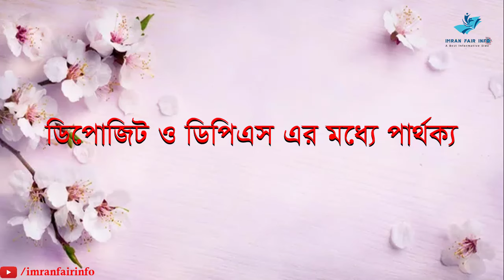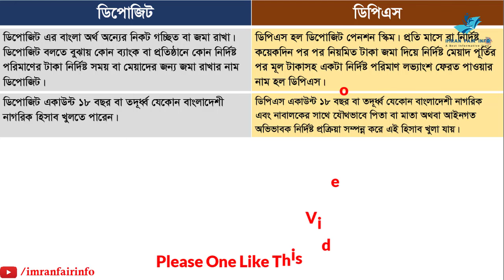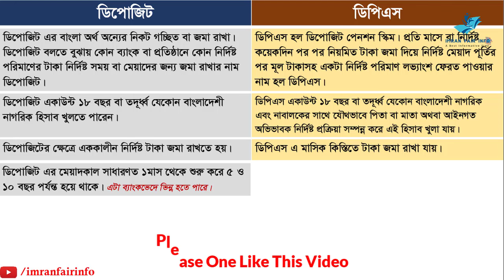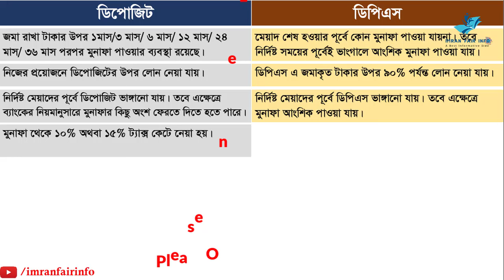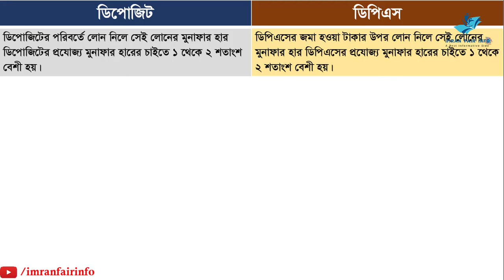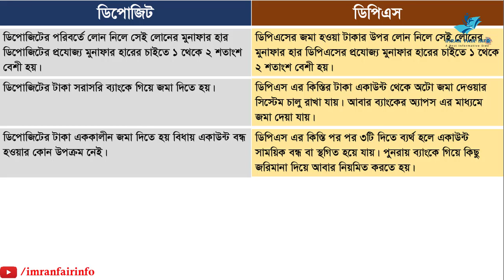ডিপোজিট ও ডিপিএস ব্যাংক অ্যাকাউন্ট এর মধ্যে পার্থক্য কি? Bank deposit vs dps account difference.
ব্যাংক ডিপোজিট ও ডিপিএস  এর মধ্যে পার্থক্য কি💥 Bank deposit vs dps account in Bangladesh.

ব্যাংক ডিপোজিট ও ডিপিএস হল যেকোন ব্যাংকের খুবই জনপ্রিয় দুটি অ্যাকাউন্ট সিস্টেম। তাই এই ভিডিওতে এই দুটি হিসাবের পার্থক্য খুবই সাবলীলভাবে উপস্থাপন করা হয়েছে। পার্থক্যে যে বিষয়গুলো জানতে পারবেন তা হচ্ছে ব্যাংক ডিপোজিট কি, ব্যাংক ডিপিএস কি ,ডিপোজিট অর্থ কি,ডাবল ডিপোজিট স্কিম ২০২২ এর সুবিধা,,সর্বনিম্ন কত টাকা ফিক্সড ডিপোজিট করা যায়,টাকা ডিপোজিট করার উপায়,ফিক্সড ডিপোজিট বাংলাদেশ,ডিপোজিট একাউন্ট কি,ডাবল ডিপোজিট স্কিম ২০২১,ফিক্সড ডিপোজিট কি,ডিপিএস এর নিয়ম,ডিপিএস করতে কি কি লাগে,ডিপিএস ভাঙ্গার নিয়ম,ডিপিএস কি,ডিপিএস রেট  ইত্যাদি।